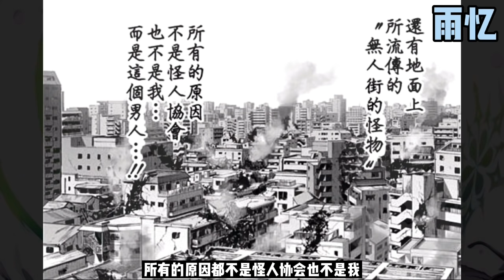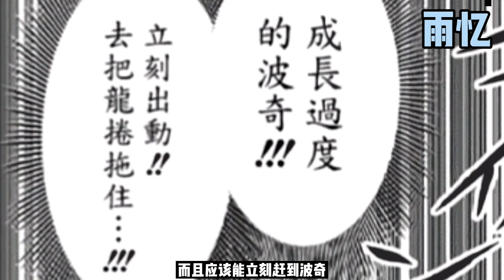一口氣看完一拳超人第三季：獲得神明力量的賽克斯，重傷龍卷！（中）